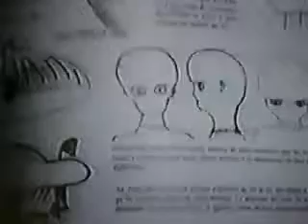Dead EBE - Quebec 1992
This is an old video from Quebec in 1992. Allegedly found by snowmobile explorers. It has never been debunked, and the body displays similar features to those shown in Mexico in 2023. Real or fake, we'll never know but an interesting find nonetheless.